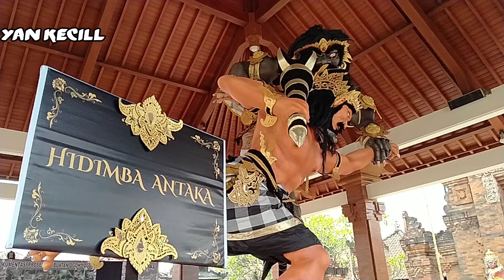HIDIMBA ANTAKA OGOH OGOH DARI Br.SINGGI 2020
Di ceritakan setelah terbakar nya istana laksagraha di wanaprasta panca pandawa bersama dewi kunti tiba di kerajaan pringandani yg dipinpin raja raksasa bernama hidimba hidimba adalah raksasa yg memiliki sipat rakus licik kejam dan jahat hidimba memiliki adik perempuan bernama hidimbi,,,,,
setelah menempuh perjalanan yg panjang para panca pandawa bersama dewi kunti sangat lelah haus dan lapar mereka memutuskan untuk beristirahat di hutan kamayaka yg penuh dengan pepohonan besar,gelap dan angker

Suatu ketika hidimbi ditugaskan oleh hidimba untuk mencari seseorang yg tersesat di hutan kamayaka, yang nanti akan hantarkannya ke kerajaan pringandani  untuk di santap oleh hidimba dan para raksasa

 pergilah hidimba ke dalam hutan dan menemukan para pandawa dan ibu nya yg sedang tertidur yg di jaga oleh bima begitu bertemu dengan bima hidimbi  jatuh cinta kepada bima dan mereka saling memadu kasih hidimba yg memergoki bima  dan hidimbi sedng memadu kasih menjadi sangat marah...

datang lah hidimba dengan murka dan sangat ingin membunuh bima terjadilah perang tanding yg sangat dasyat antara hidimba dengan bima masing-masjng berhasrat untuk saling mengalahkan dan akhrirnya hidimba terbunuh oleh bima.

Itulah cerita pendek yg bisa saya sampaikan tentang ogoh" ini.

Selamat menonton ENJOYYYYYY.